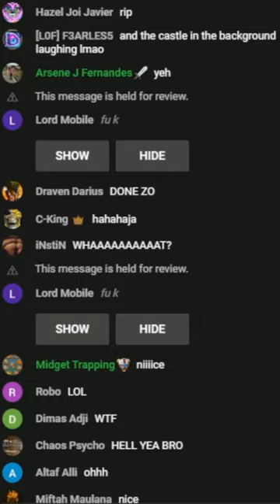My Last Star! 2% Clown Skin Gamble! Lords Mobile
Can I get the final star for my clown castle skin by gambling for 2%?

New Jewels